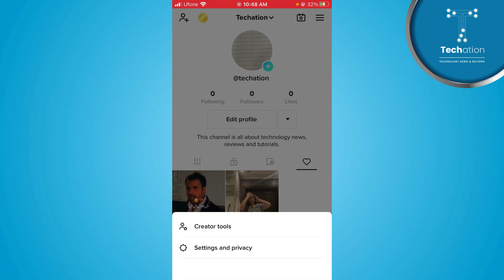How to Hide Liked Videos on TikTok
Learn on, how to hide liked videos on TikTok. In this video, you can follow step by step instructions in Urdu/Hindi to hide liked TikTok videos.

00:00 - Intro
00:08 - How to Hide Liked Videos on TikTok?

Further you can follow the video tutorial to hide liked TikTok account videos.